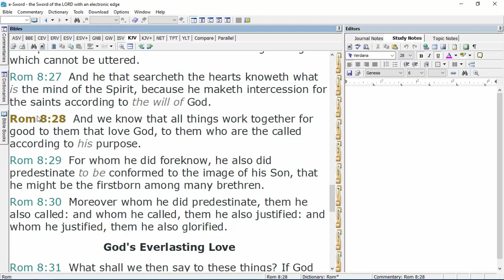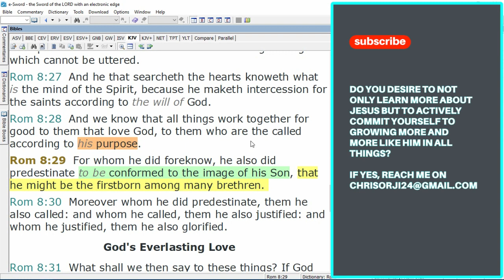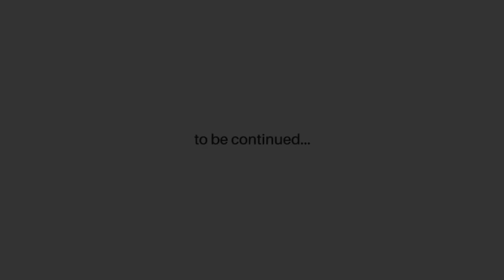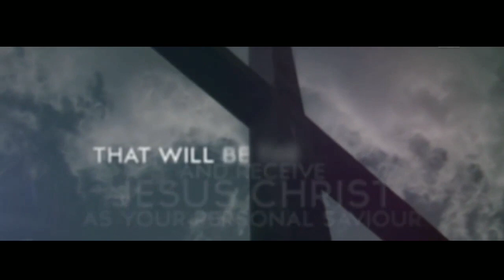This is why some Christians are yet to discover their purpose in God | WHAT_IF this is true of you?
Several Christians go through life unfulfilled for lack of understanding and living out what should be the true purpose of their existence here on earth.

What must differentiate the purpose of a Christian from that of an unbeliever? Is vocation or profession same as what my purpose should be as a Christian? Should my purpose in life be about me or God?

This video presents to you answers to these questions Biblically, helping you understand purpose from God's perspective.